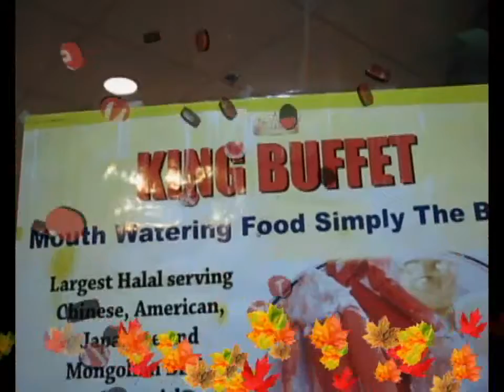Chand Rat at King Buffet